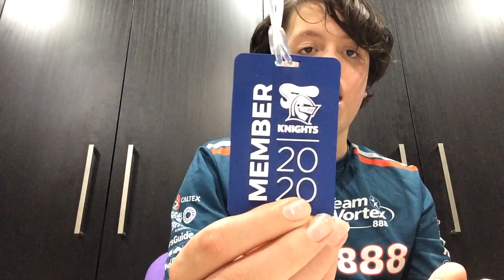Calebs Return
After 536 days, Caleb returns to YouTube. Regular posts to follow.